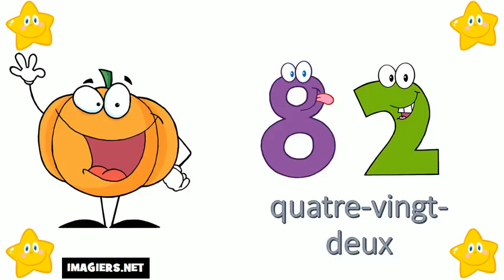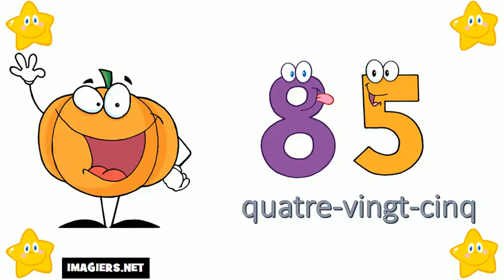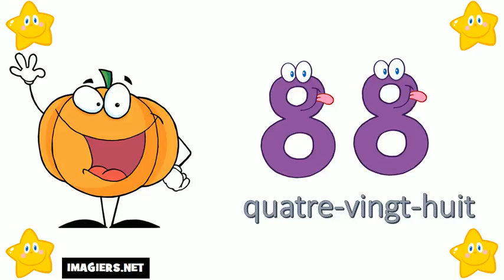I numeri francesi = Da 80 a 90